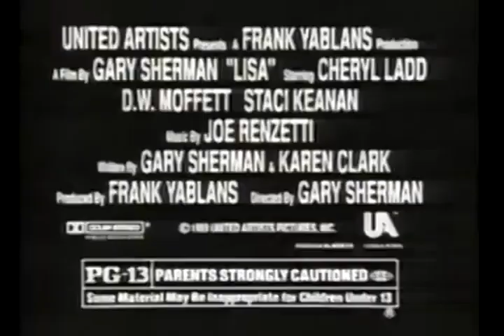Lisa Movie Trailer 1989 - TV Spot